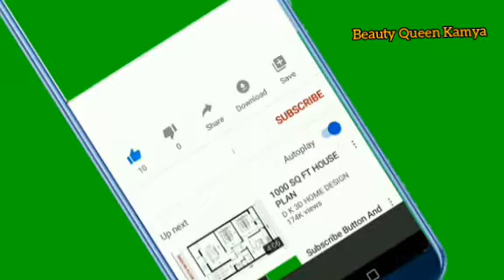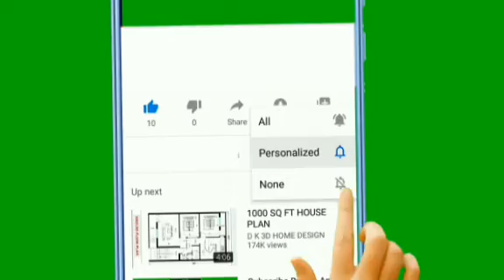सर्दियों में क्रीम नही ये फेस पैक लगाती हूं पूरे दिन चेहरा शीशे की तरह चमकता है Fair &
सर्दियों में क्रीम नही ये फेस पैक लगाती हूं पूरे दिन चेहरा शीशे की तरह चमकता है  Fair & Glass Skin Skin whitening lightening Homemade face pack